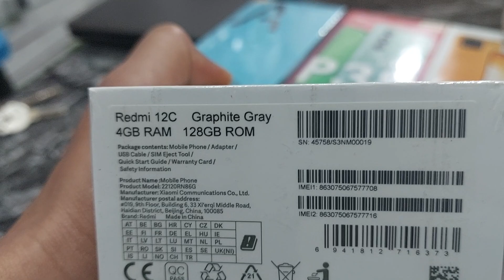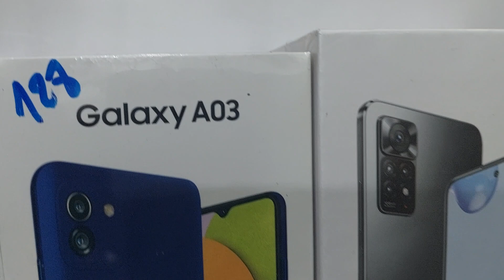Redmi 12C ريدمي